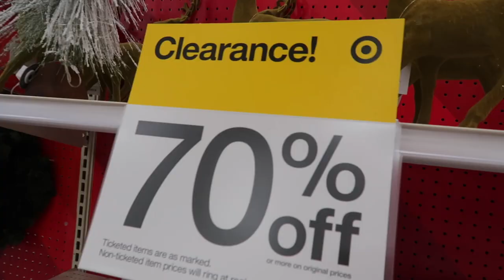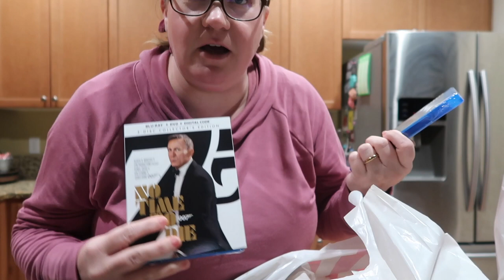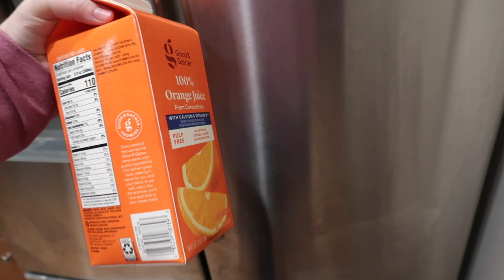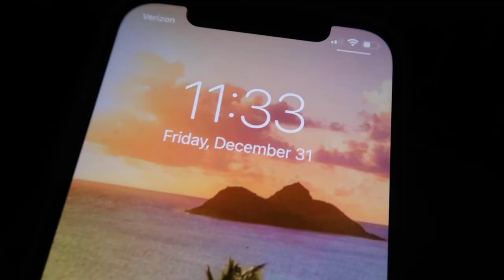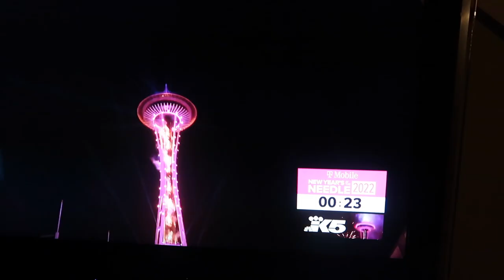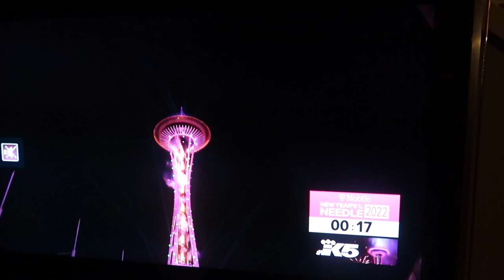FINALLY SAYING GOODBYE! | NEW YEARS EVE 2021 | NEW YEARS EVE STUCK AT HOME 2021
FETCH APP -2000 BONUS points w/ REFFERAL CODE:
5KKJA